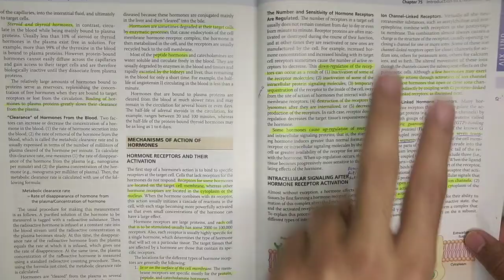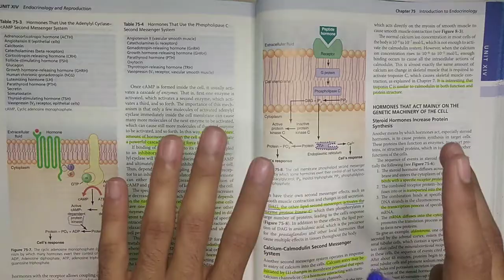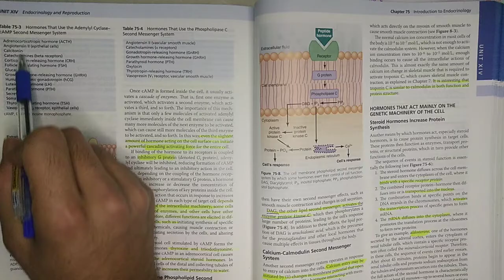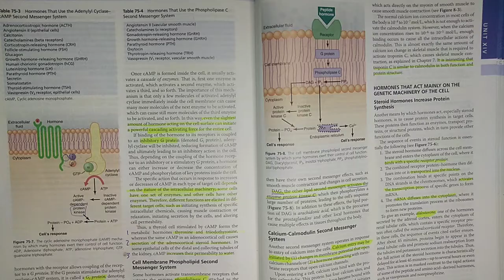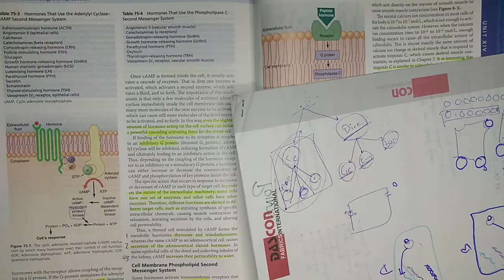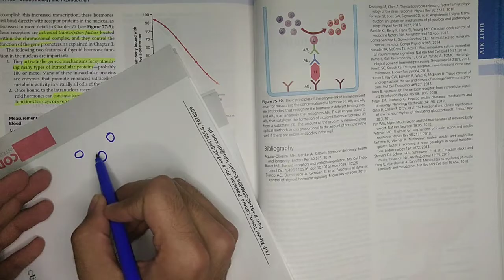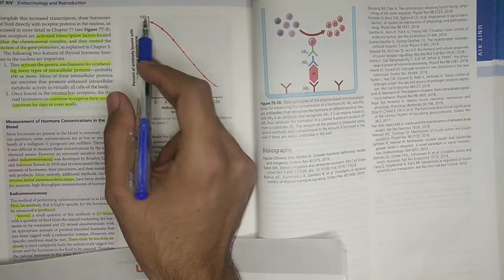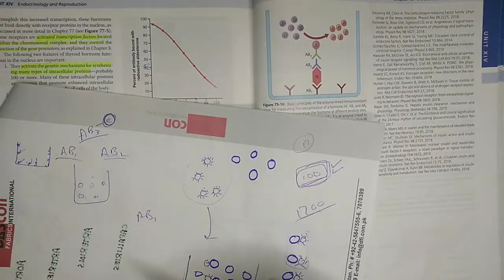Guyton chapter 75 part 3 of 3